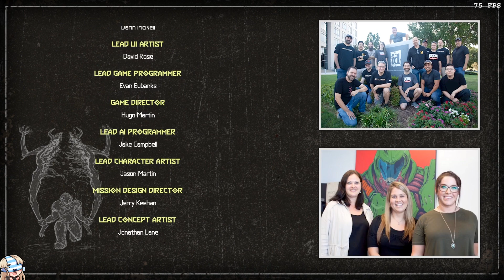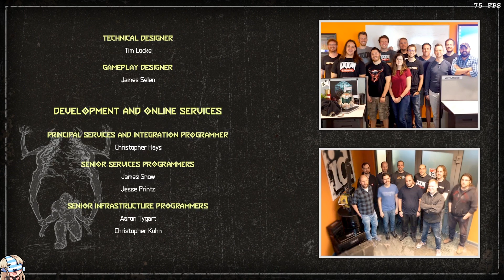THE ICON OF SIN Is INSANE! - Doom Eternal On Nightmare Funny Moments 11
Thank you to eveyone who stuck with the playthrough! I hope you enjoyed watching as much as i enjoyed playing the game. Now we just gotta wait for the DLC...